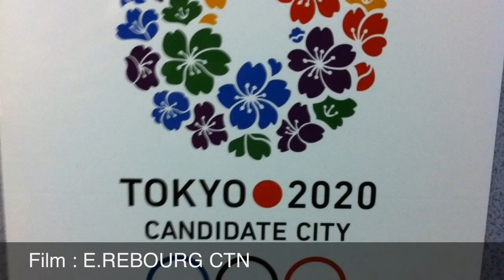Entraînement divers Japon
Stage relève FFN 2012